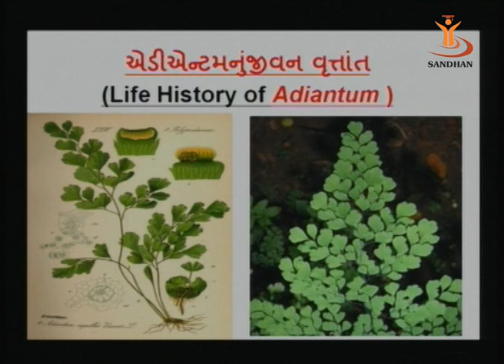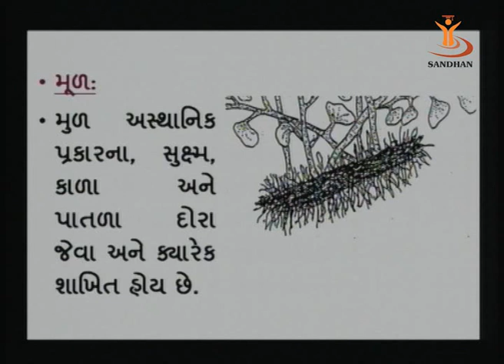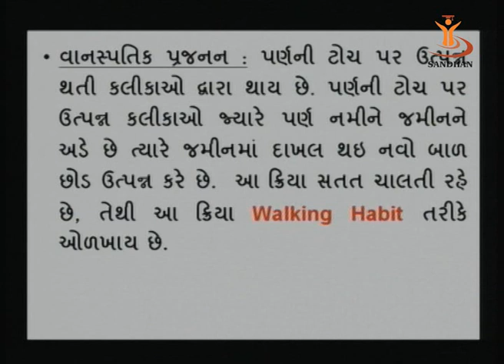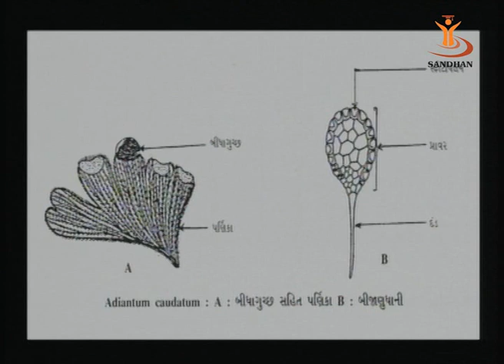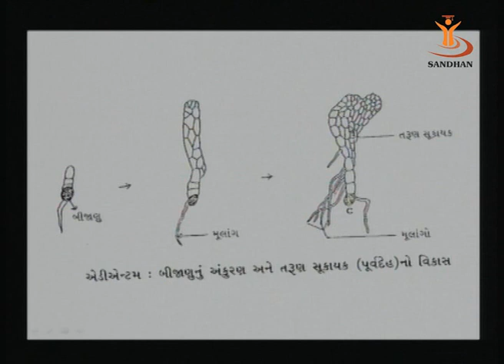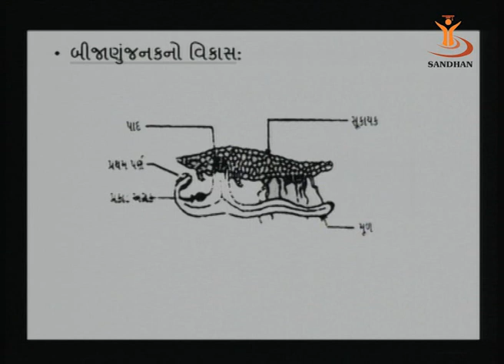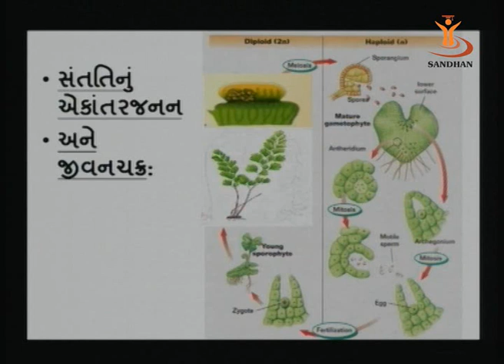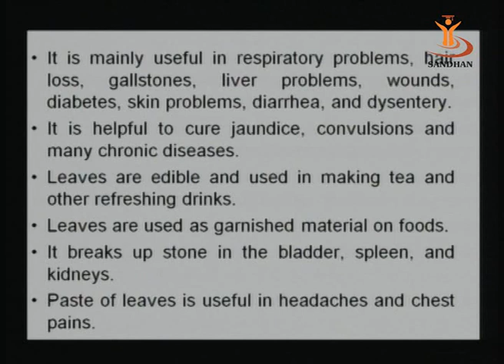SANDHAN (AGIC): General Characters of Pteridophyta & Life History of Adiantum